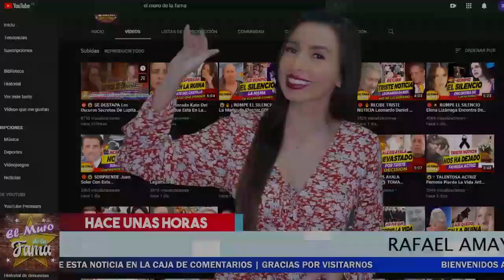😭🔴 ¡ Rafael Amaya 𝗥𝗼𝗺𝗽𝗲 𝗘𝗹 𝘀𝗶𝗹𝗲𝗻𝗰𝗶𝗼 y 𝗥𝗘𝗩𝗘𝗟𝗔 El INFIERNO QUE VIVIO ! 📌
ASI Revela Rafael Amaya su triste Realidad